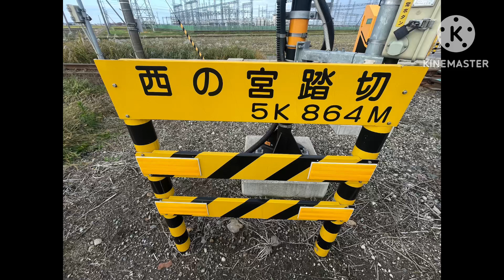【反対側】弘南鉄道弘南線 西の宮踏切（その2）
西の宮踏切（その1）の続きです！！